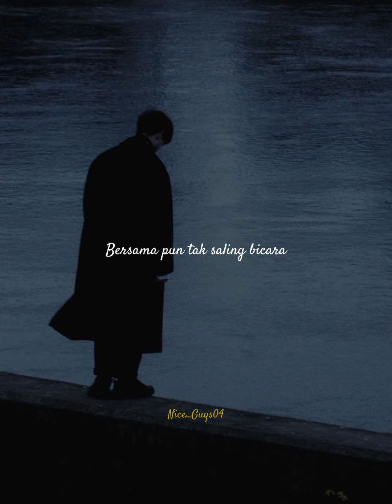Ego _Lyodra_ (story wa)